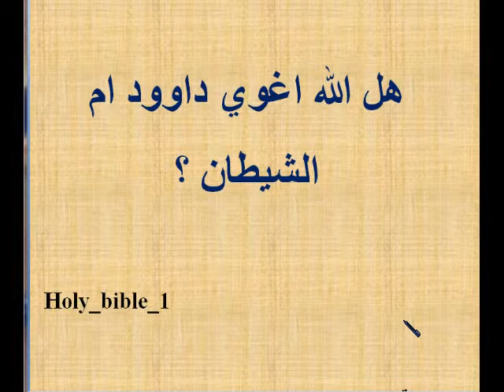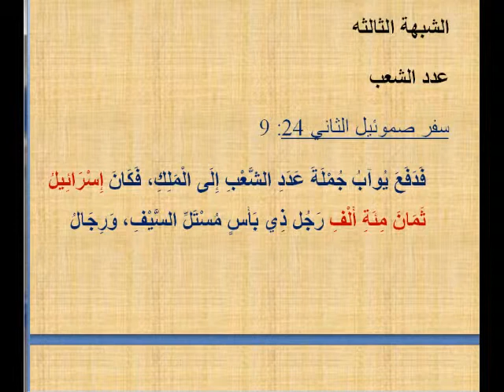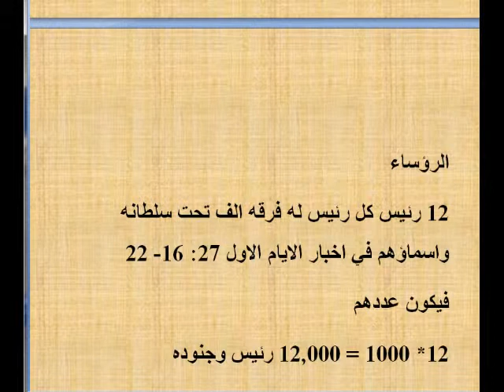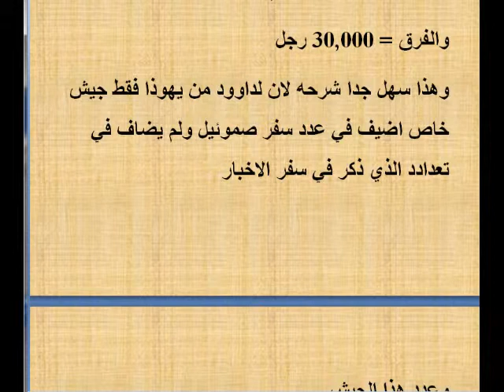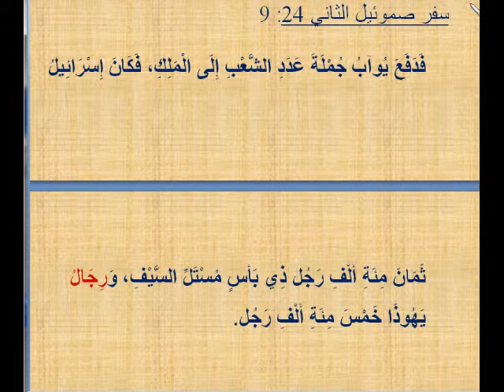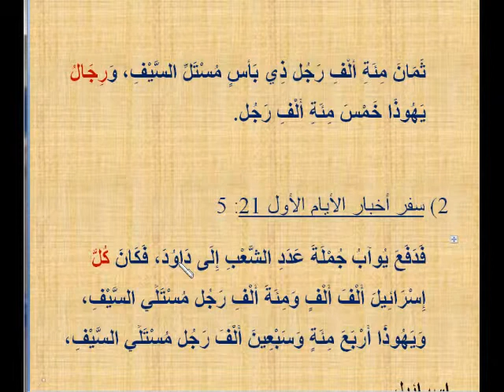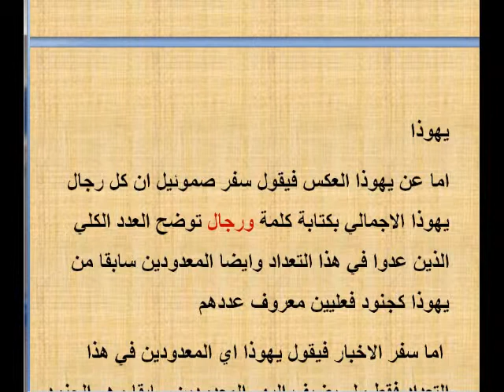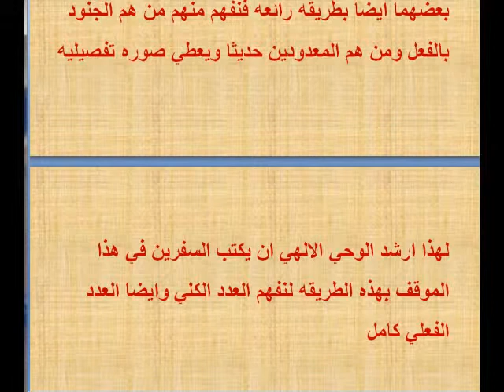الرد علي شبهة هل الله اغوي داود ام الشيطان